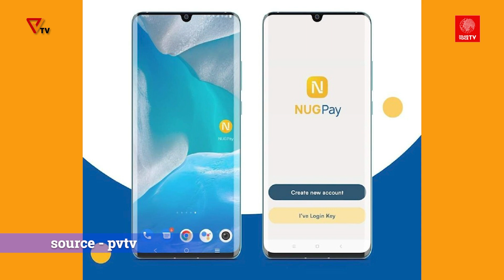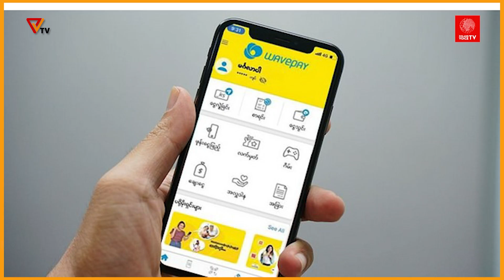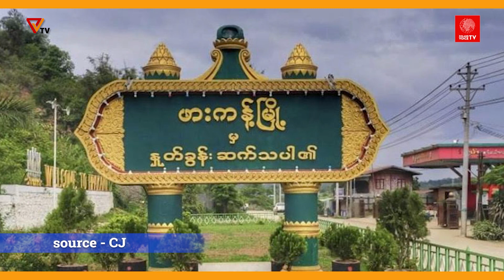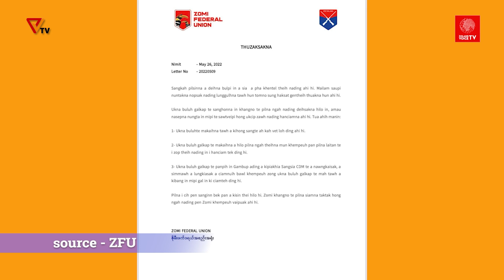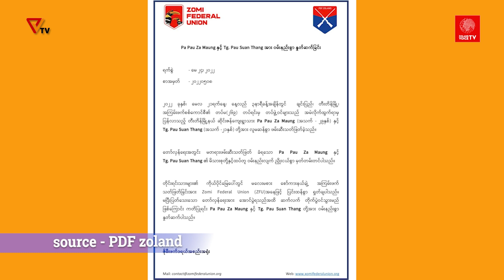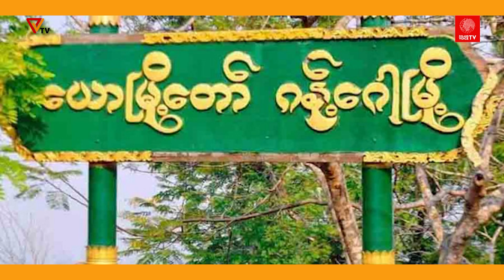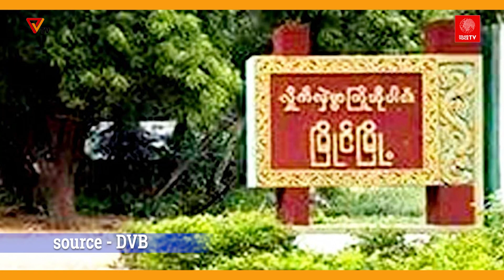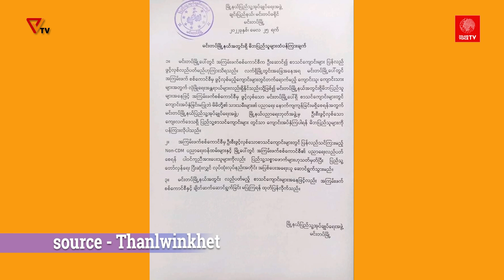တိုင်းရင်းသားဘာသာစကားဖြင့် ထုတ်လွှင့်မှု (ဇိုမီးဘာသာ)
တိုင်းရင်းသားဘာသာစကားဖြင့် ထုတ်လွှင့်မှုအစီအစဉ်အဖြစ် Zoland Voice TV ရဲ့ တစ်ပတ်တာ သတင်းအကျဉ်းချုပ်အစီအစဉ်ကို ချင်း(ဇိုမီး)ဘာသာစကားနဲ့ တင်ဆက်ထားတာ နားဆင်ကြရမှာဖြစ်ပါတယ်။